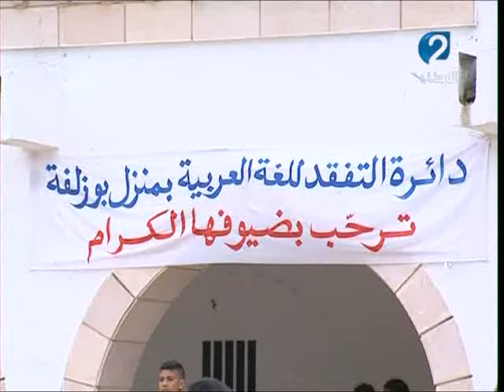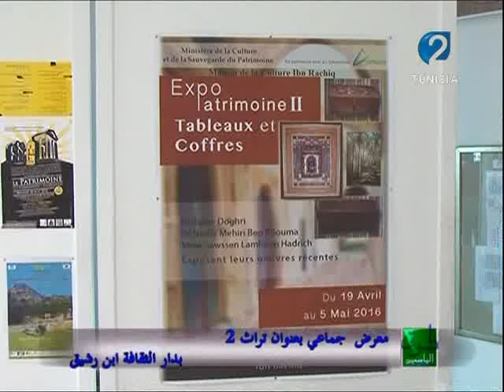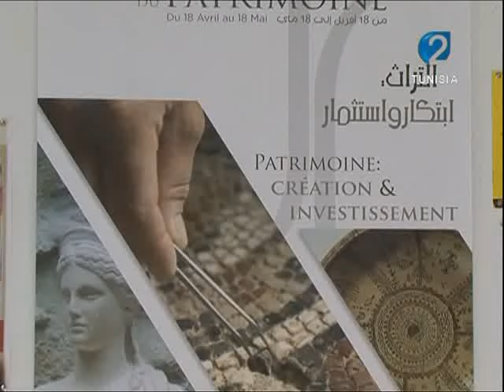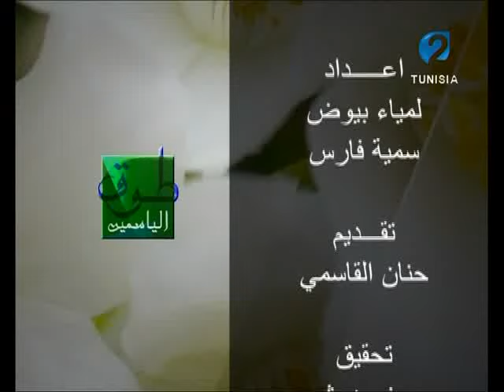طوق الياسمين ليوم 10/05/2016